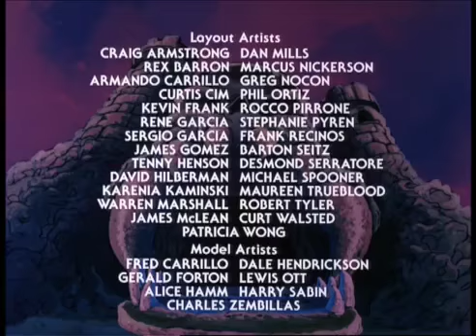He Man Official | The Arena | He Man Full Episode - Old Cartoons | Videos for Kids